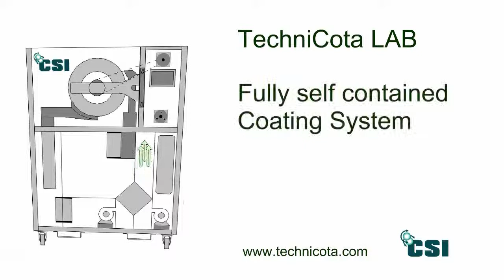Lab Tablet Coating Machine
Lab Tablet Coating Machine Air Flow